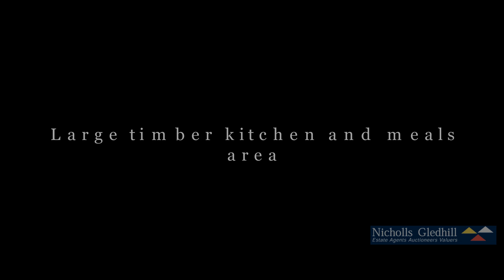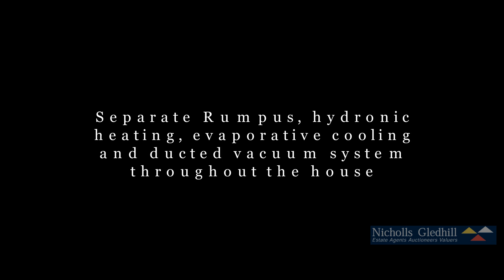House for sale endeavour hills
The longest operating real estate agent in Endeavour Hills, an owner operated family business managed by Harry Nicholls who started the business himself 40 years ago.

Harry is also a Certified Practising Valuer,a member of the Australian Property Institute, (AAPI) the only one in Endeavour Hills.

Agent of preference for house for sale endeavour hills and  buying or selling homes in Endeavour Hills